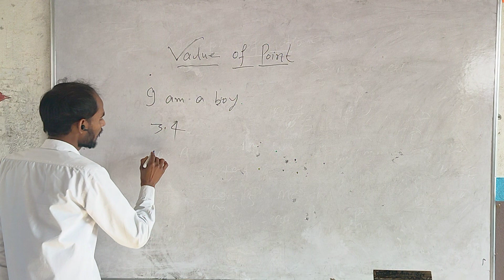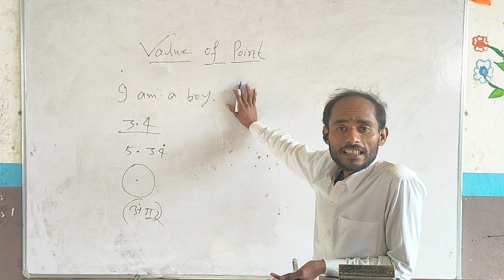how to change the value according to change the place or position.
value of point and change the meaning according to place or position